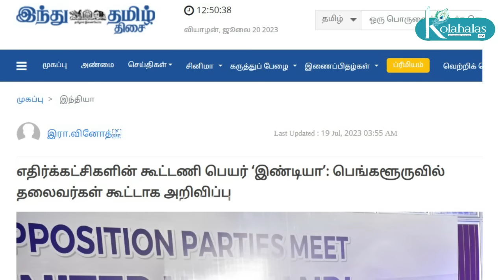தமிழகத்தில் NDA தலைமை யார்? I அடையாளத்தை தொலைத்த காங். I மாயாவதி திடீர் முடிவு - பொதுவேட்பாளர் டமார்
தமிழகத்தில் NDA தலைமை யார்? I அடையாளத்தை தொலைத்த காங். I மாயாவதி திடீர் முடிவு - பொதுவேட்பாளர் திட்டம் டமார் I கோலாகல ஸ்ரீநிவாஸ் kolahalas tv  kolakala srinivas latest kolahala Srinivas